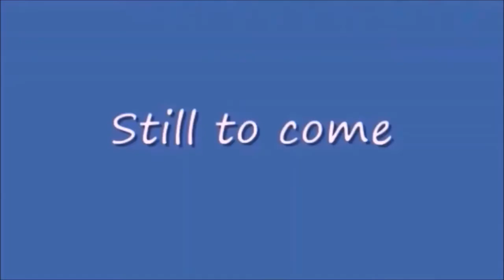Sunday Night Winddown 444